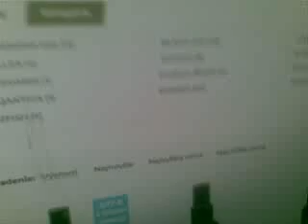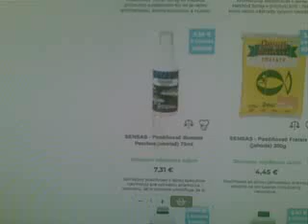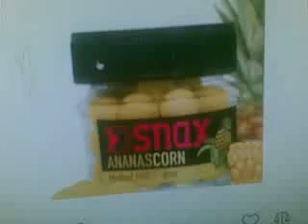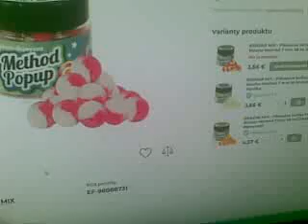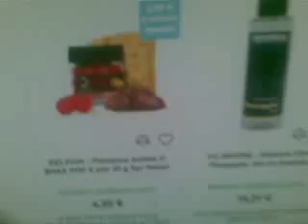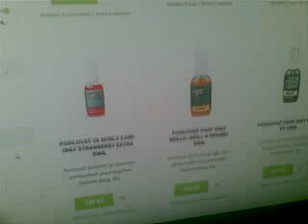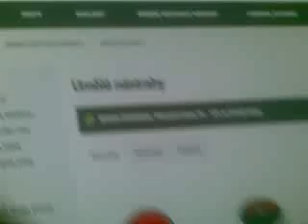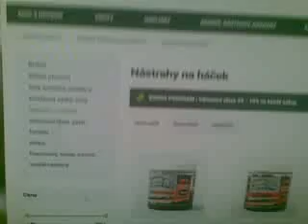Rybárske potreby Fishmax a+ Rybářské potřeby - Starfishing … odporúčanie, podpora a video recenzia!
E-shop s rybárskymi potrebami a rybárska predajňa. Skladom všetko, čo potrebuje úspešný rybár. Široký sortiment - prúty, navijaky, stojany, kreslá, lehátka.       :-O

Dokonale rozpustná a zároveň pevná PVA síťka o průměru 35 mm a délce 7 m, která spolehlivě podrží návnadu i při prudkém náhozu a snadno se používá.

Zľavy až 65 % E-shop Fishmax.sk ponúka výber z viac ako 100 000 položiek od viac ako 250 značiek. Využite zľavy pre verných zákazníkov. Zľavy až 12 % na e-shope Fishmax. Doprava od 69 € zadarmo. Dopravné od 4,95 €. 5% zľava pri registrácii. Darček k nákupu nad 20 €.

Staňte se našim zákazníkem a získejte až 10% slevy na každý nákup rybářského vybavení. Nakupte celý sortiment rybářského vybavení z pohodlí domova za výhodné ceny. Spolehlivá firma. Bonusový systém. Doručení bez starostí. Množstevní slevy. Tisíce zboží skladem.       :-O

Produkcia značky Starfishing je prevažne zameraná na kvalitné rybárske lehátka a rybárske kresielka.